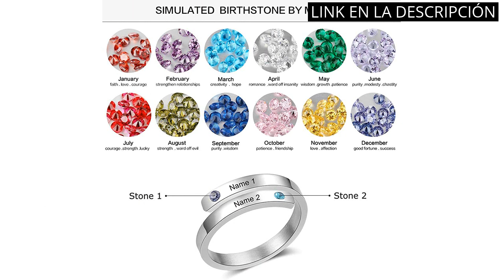ANILLO MAMA: Los 5 mejores anillos para mamá en el mercado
🤓 Más información

✋  Aquí están los 5 mejores anillos para mamá en el mercado disponibles en el mercado.

🔽🔽🔽 ENLACES DE COMPRA ANILLO MAMA 🔽🔽🔽

1) Anillo Mamá Plata de Ley 925 ajustable - Regalos para mamá originales

2) SINGULARU - Pulsera Mamá Heart - Pulsera en Plata de Ley 925 con Acabado Baño de Oro, Oro Rosa de 18 Kt. O Rodio- Talla Unica - Largo de cadena 17,5 cm - Joyas para Mujer - Varios Acabados

3) TOUS Anillo de Plata de Primera Ley para Mujer con Motivo de Oso y Perla, Perla de 0,4cm, Anillo Abierto y Versátil, Colección Sweet Dolls

4) lorajewel Anillo Grabado Personalizado Mujer Anillo con 2 Nombre Acero inoxidable Joyerías Regalo para Cumpleaños Día De La Madre

5) XiXi Anillo Personalizado con 2 Nombres Acero Inoxidable Ajustable Anillo Grabado Mujer Anillo con Piedras de Nacimiento Regalo para Madre en Cumpleaños Aniversario

00:00 - Intro
00:05 - 1) Anillo Mamá Plata de Ley 925 ajustable -...
00:36 - 2) SINGULARU - Pulsera Mamá Heart - Pulsera en...
01:04 - 3) TOUS Anillo de Plata de Primera Ley para...
01:34 - 4) lorajewel Anillo Grabado Personalizado Mujer Anillo con 2...
01:58 - 5) XiXi Anillo Personalizado con 2 Nombres Acero Inoxidable...
02:27 - Outro